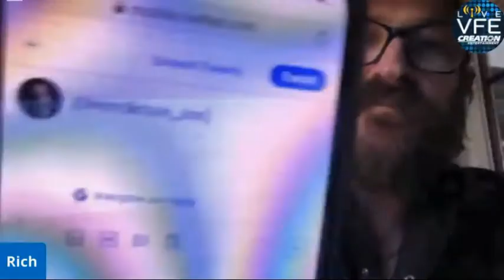Richard Speight Jr. Virtyal panel Q&A 20.11.2020